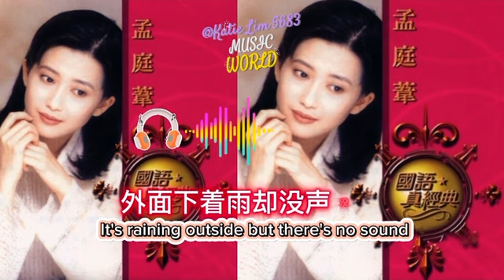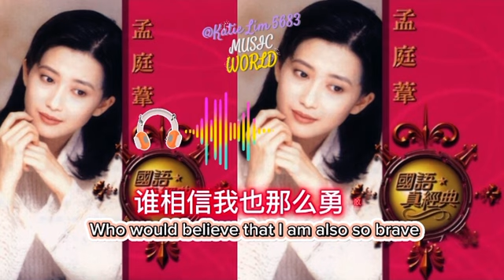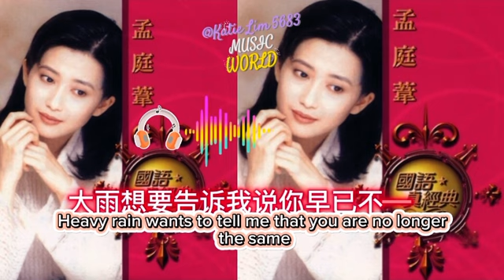孟庭葦 《無聲的雨》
Lyric:

站在摩天大樓的頂上
隔著緊緊玻璃窗
外面下著雨卻沒聲沒響
經過多少孤單
從不要你陪伴
誰相信我也那麼勇敢
大雨彷彿靜靜敲著每個人的心房
而我卻只聽到無聲的雨
大雨想要告訴我說你早已不一樣

隔著緊緊玻璃窗
經過多少孤單
從不要你陪伴